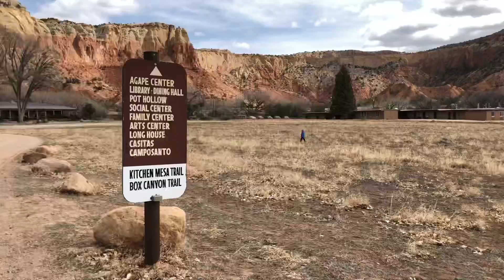One drop of affection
6/100 days of songwriting.